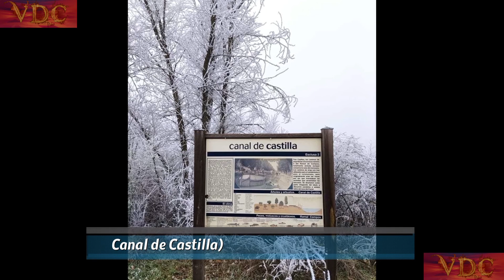CASTIL DE VELA_COMARCA TIERRA DE CAMPOS_PALENCIA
Castil de Vela es una localidad y municipio de la provincia de Palencia en el partido de Frechilla, (Castilla y León, España). Pertenece a la comarca de Tierra de Campos.